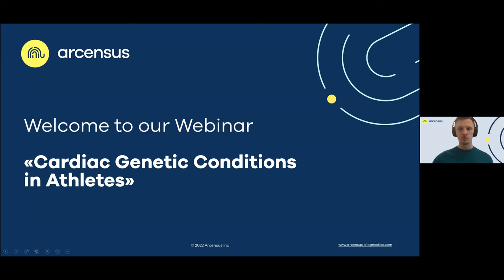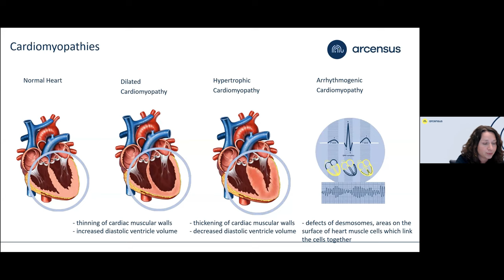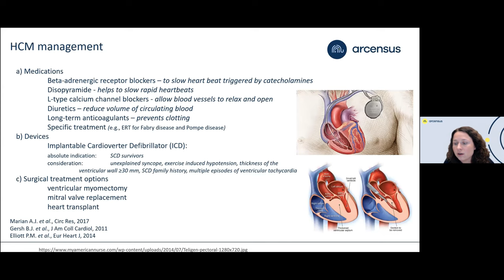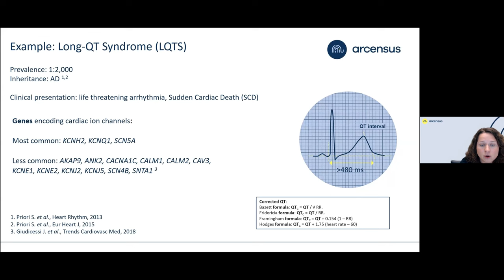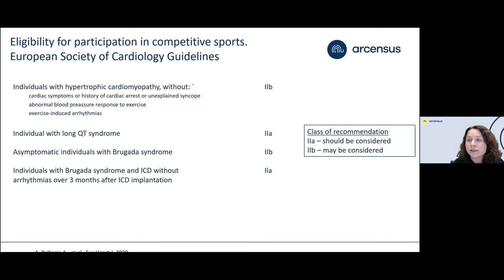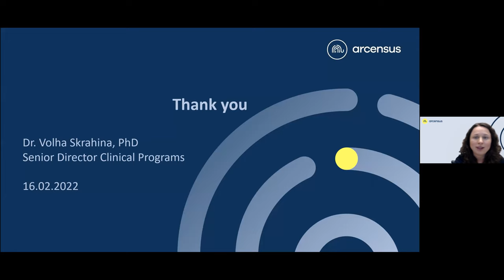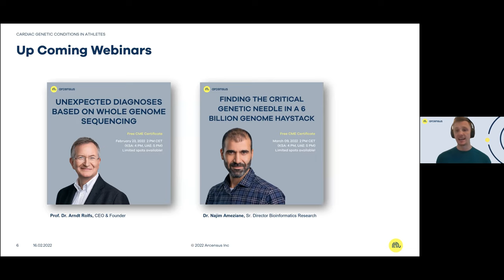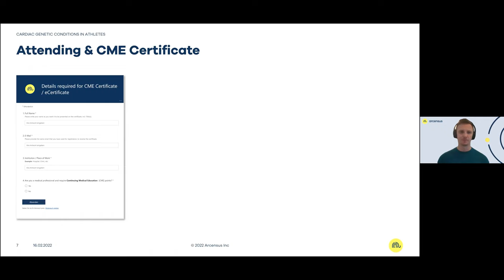Webinar 05: Cardiac Genetic Conditions in Athletes